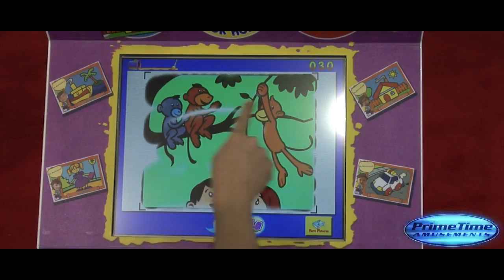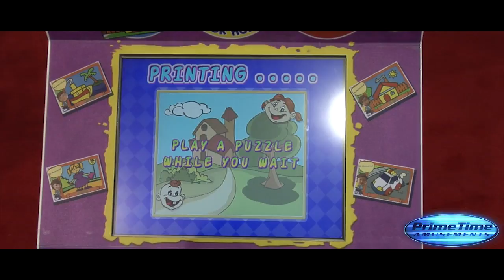Little Masterpiece - Arcade Photo Booth & Game - PrimeTime Amusements